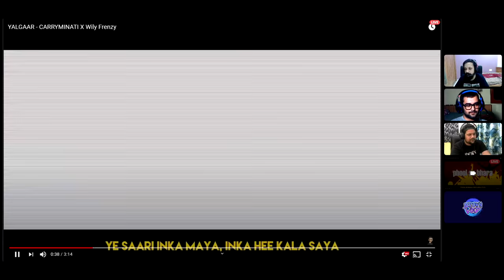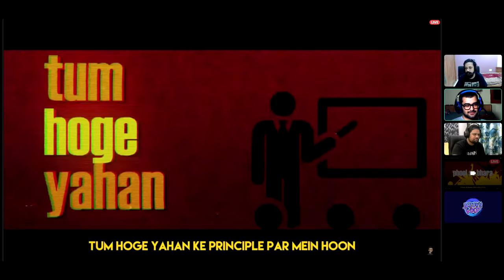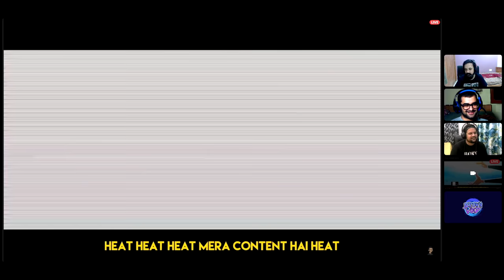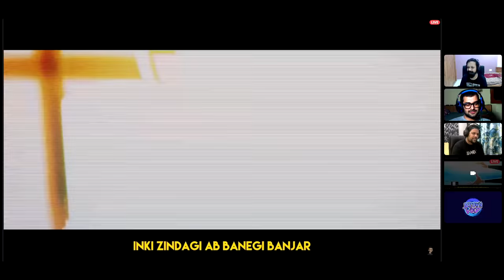YALGAAR - CARRYMINATI NEW SONG REACTION (PODCAST) || TIKTOK VS YOUTUBE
social links

VIDEOS